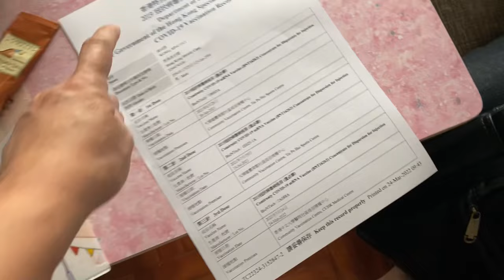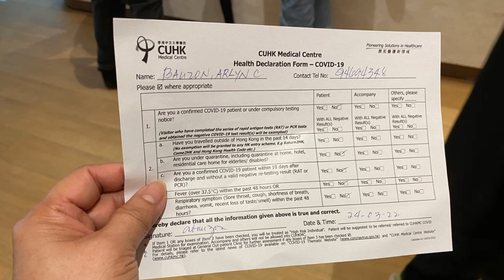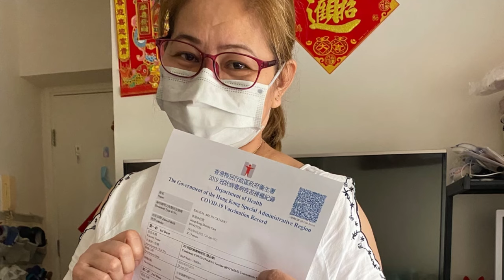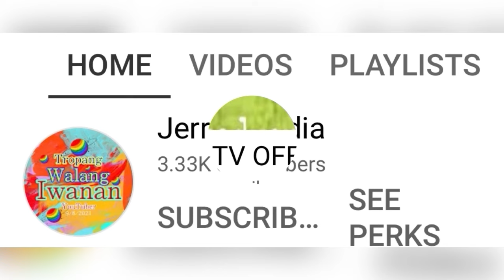I GOT MY THIRD DOSE VACCINE//BIONTECH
THIRD DOSED VACCINE //BIONTECH